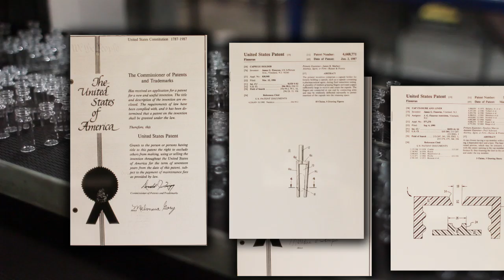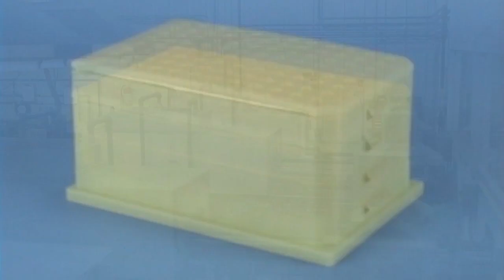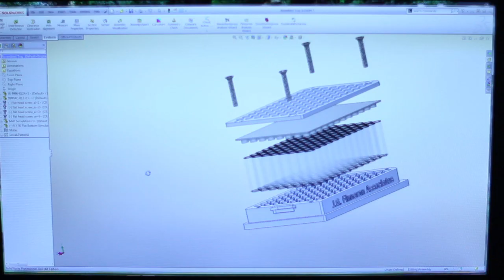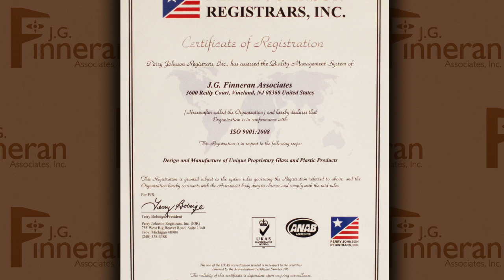J.G. Finneran Associates Capabilites